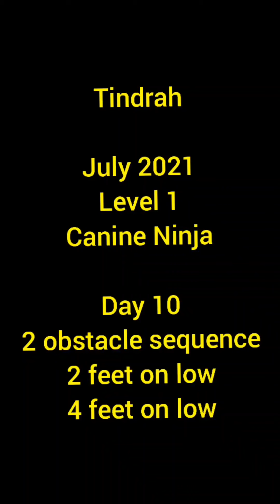Tindrah July 2021 Level 1 Canine Ninja playing in memory of our friend "ZUCKER" "PINK" OBSTACLES